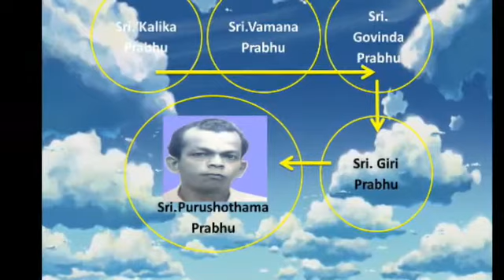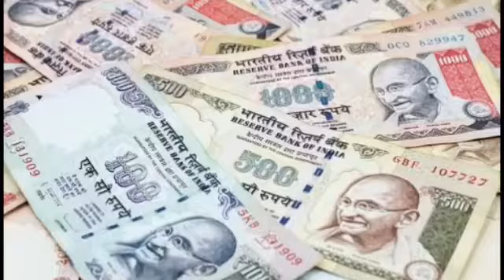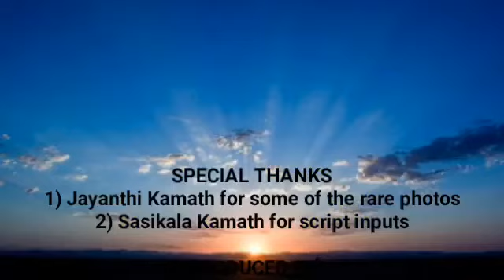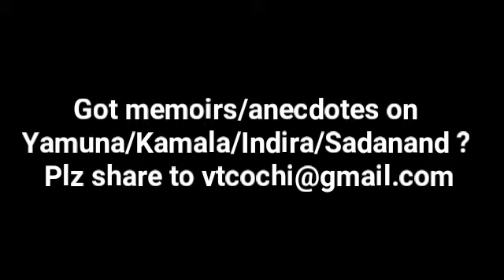The Pathekka Family, Kochi (Part-3)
Story of Sri.Purushotham, the man with steel nerves, in love with Kathakali